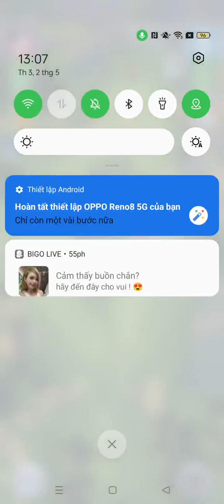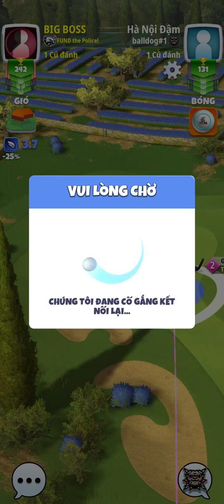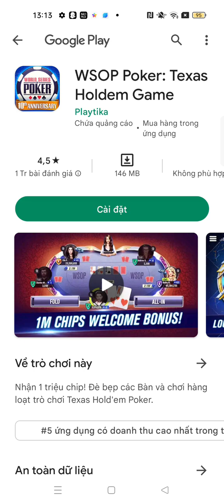Golf Clash (2)